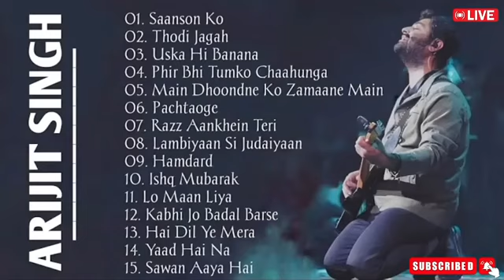BEST OF ARIJIT SINGH MASHUP || ARIJIT SINGH ALL SONGS HINDI SONGS 🌼 NEW SONG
Arjit Singh Presents His Super hit new romantic love songs 2023

tera naam dhokha rakh du naaraz hogi kya, phir na aisi raat
arijit singh new superhit songs 2024
arijit singh songs
arjit singh status
arjit singh super hit songs dj
arjit singh super hit songs mashup
arjit singh super hit songs 2024
arijit singh all song
heeriye aa song arijit song
arijit singh award show
arijit singh all sad song
arijit singh album song
SM Creations jukebox
new Bollywood love songs 2023
arjit singh sad songs all
new hindi sad songs jukebox 2023
arjit singh super hit songs
new song of arjit singh
arjit singh top 7 songs
arjit singh top 10 songs jukebox
arkit singh top 5 songs jukebox
arjit singh car songs
arjit singh live songs
arjit sing new song 2024